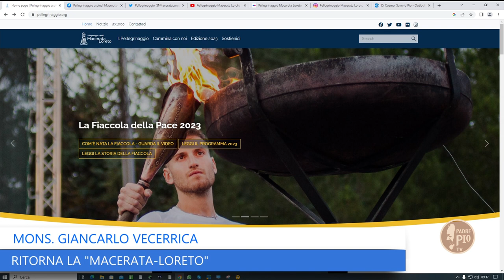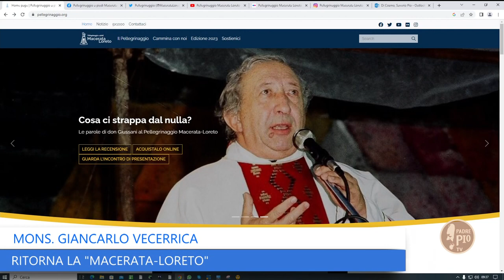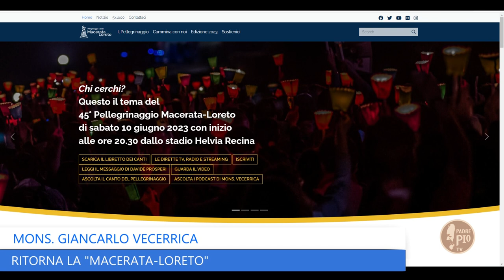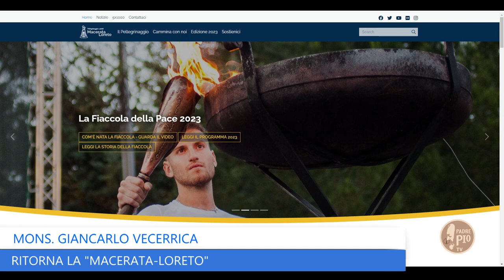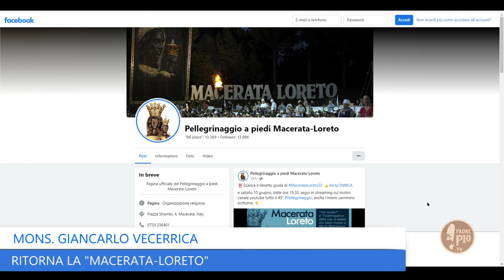Ritorna il pellegrinaggio “Macerata-Loreto” 10 Giugno 2023